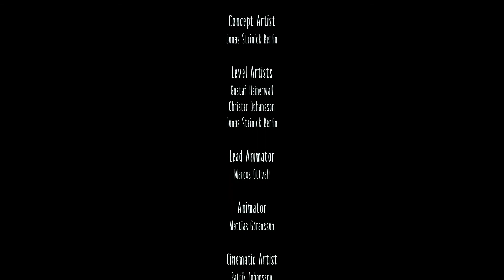THE LADY OF THE MAW - LITTLE NIGHTMARES WALKTHROUGH PART 5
We enter the Lady's Quarters and draw near the end